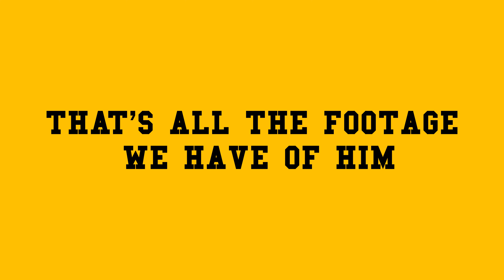DON'T WATCH another airsoft video UNTIL you watch this one!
⚠️ Welcome to the channel! ⚠️ Don't watch another airsoft video until you want this one! ⚠️

We are a new airsoft team based in Los Angeles, comprised of creatives ranging from music producers, designers, writers, artists, and filmmakers.

Team Profile - @dlm.airsoft
Captsis - @dlm.captsis
L'homie - @dlm.lhomie
BDHBT - @dilm.bdhbt
Senka - @dlm.senka
Ayl - @_ayl